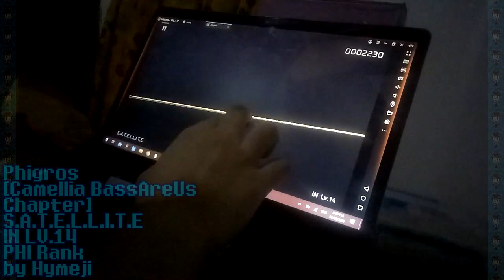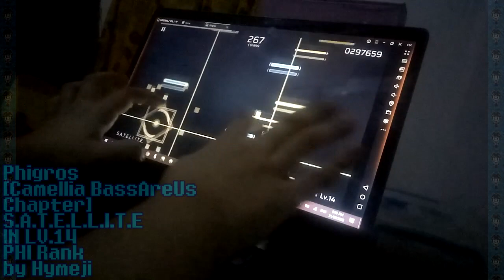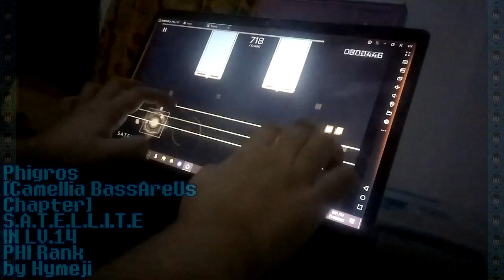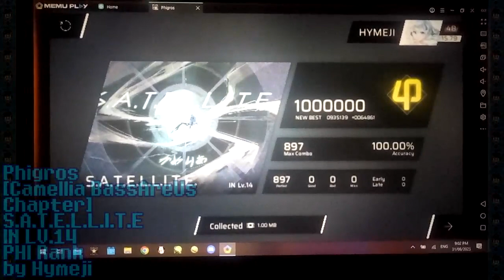[3.2 かめりあ (Camellia) Chapter: the only IN 14] Phigros - S.A.T.E.L.L.I.T.E. IN PHI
And the last that I will record for now. Well funny thing to follow up, even before I transfer and edit a bit for upload this, of course someone already did a PHI of the AT 16. But back on the topic, this one is also banger, I guess it also has some bit inspiration on Undertale on some parts. As for the chart, it's still challenging and at least fun. until of course you go to it's AT and it's a complete different beast, which I'm still gonna try and see if I can do it.

Player: Hymeji
Calibration: 300-320ms